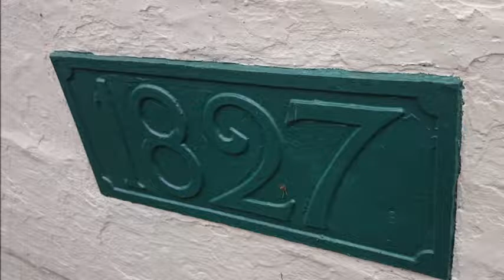taking control of your life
self reflection llohcincmnai greenock cut glenfield and kennedy